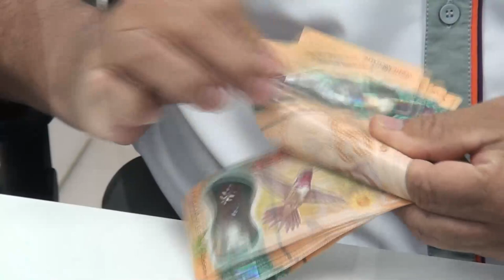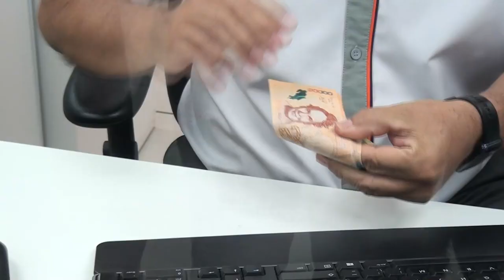8 denuncias por No pago del Aguinaldo en la Zona Sur, cuatro son relacionadas con actividad comercia